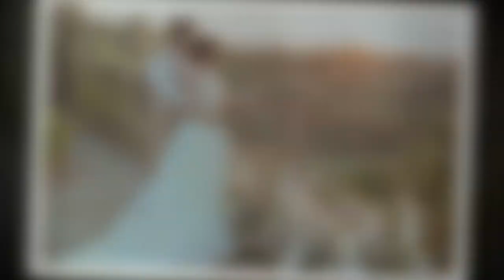Let's Dance Christina Luft Endgültiger Schlussstrich kurz nach Hochzeit mit Luca Hänni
Christina Luft hat vor ein paar Tagen ihren Verlobten Luca Hänni geheiratet. Nun gibt es eine große Veränderung im Leben der "Let's Dance"-Tänzerin!